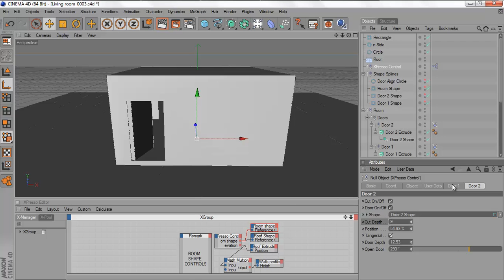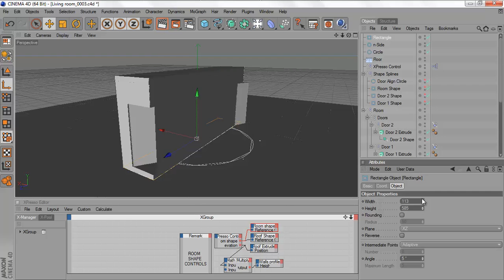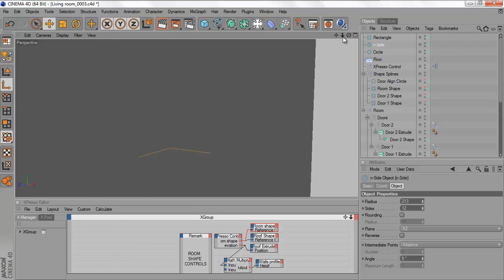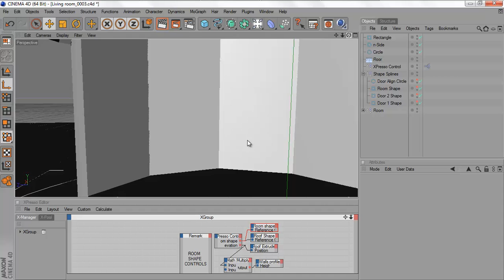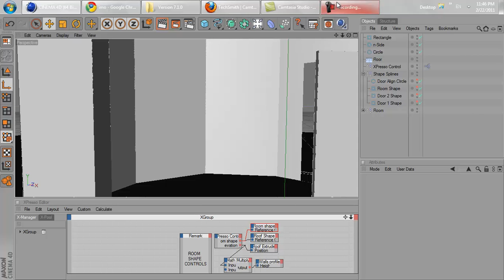Room Generator for Cinema 4D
Its just very raw at the moment but I have been recently put in a place where I had to generate several rooms quickly and add doors and stuff and although this might look an easy task its not , matter of fact it can be hard ... specially when you have to move this door to the left then to the right again , make this room higher , close that door , open that one ... It could get ugly fast .

And while this is again very raw it offers a base to build upon and a clean interface to do a lot ! so hope you enjoy and please tell me what you want added and what you think I did wrong or might have done better !

With this preset you can control how high your room is , How big your doors are . You can open and close doors and change the shape of your room with one easy drag and drop.